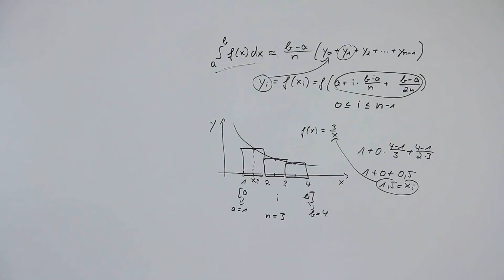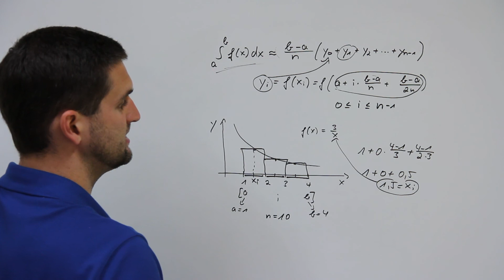Näherungsformel zum Rechteckverfahren, Ergänzung, Numerische Integration | Mathe by Daniel Jung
In der numerischen Mathematik bezeichnet numerische Integration (traditionell auch als numerische Quadratur bezeichnet) die näherungsweise Berechnung von Integralen. Oft kann man Integrale nicht geschlossen lösen, weil für den Integranden keine Stammfunktion angegeben werden kann oder er nur durch diskrete Werte, etwa Messungen, gegeben ist. Dann versucht man, Näherungswerte zu ermitteln.